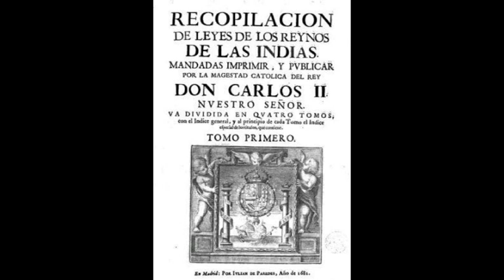BOLIVIA impulsó la economía VIDEO 4/4 | Patricio Lons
Patricio Lons